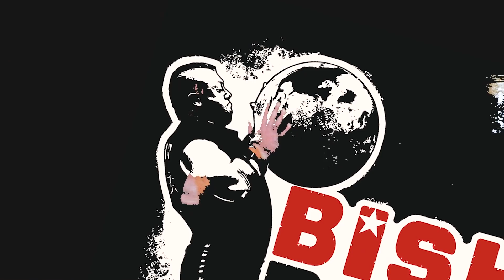TRAINING FOR WORLDS STRONGEST MAN 2021 | TUGGING AND TOSSING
With 9 weeks to go until World's Strongest Man we're back in the Barn with a speed deadlift session followed by some events at the new strongman lockup.

You can find a whole load of extra videos over on my Pipt